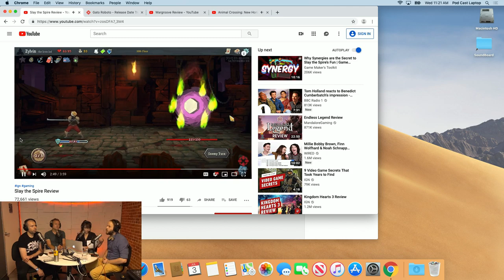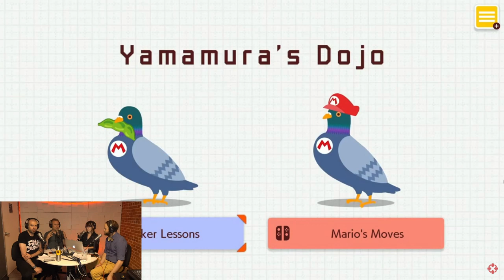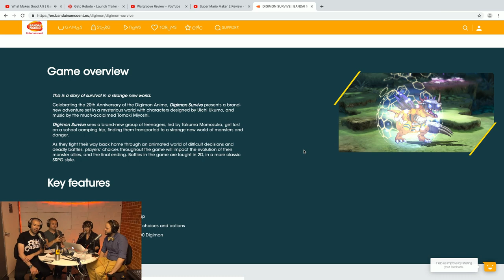Our Favorite 2019 Nintendo Switch Games So Far - NVC 464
Happy 4th of July! Half the year is gone, so the NVC cast chats about their favorite games so far, and what games yet to be released could possibly dethrone them. The Pokemon Company responded to the National Dex worries, but is it too little too late? We also go over Splatoon 2's last Splatfest, how we appreciate Daemon X Machina's transparent demo feedback trailer, and much more.